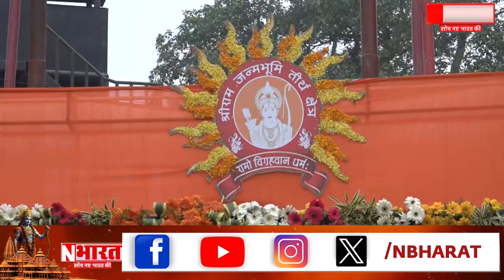Ayodhya Ram Mandir : फूलों से सजा भगवान राम का मंदिर, देश में ख़ुशी, हस्तियों की शिरकत | NBharat